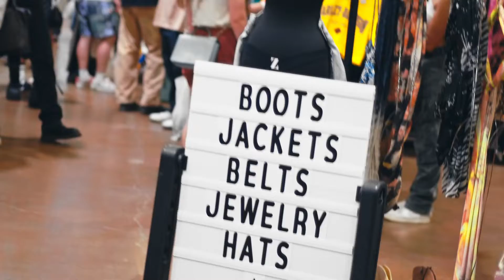DFW swapmeet 2022